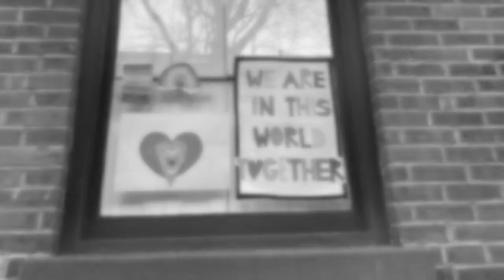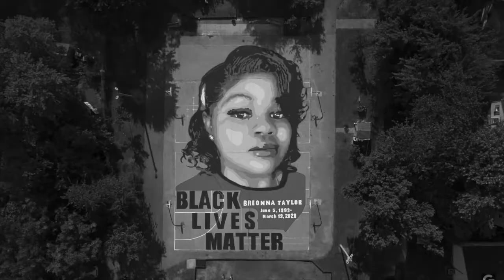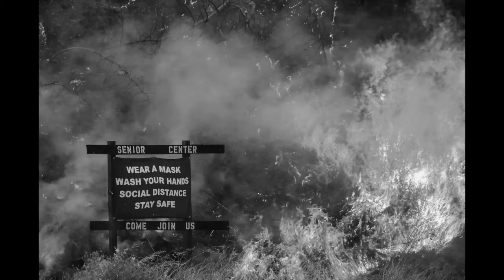So, this is christmas - Omdat je Jarig Band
newvideo Het is kerstavond. Het begin van een periode waarin we als familie, vrienden en naasten samen horen te zijn. Dit keer is het anders en denken we extra aan elkaar. Aan de mensen die we lief hebben, die eenzaam zijn, ziek zijn, die we helaas in ons midden moeten missen. In onze nieuwste kerstvideo hebben we enkele indrukwekkende gebeurtenissen onder de muziek van John Lennon gezet, en natuurlijk hebben wij er onze eigen draai aan gegeven. Jullie ingezonden kerstfoto's maken een hoop goed want 2020 deed op alle fronten pijn. Jullie inbreng van gezelligheid, liefde en samenzijn geeft ons de hoop dat het goed komt. Het enige wat we daar voor nodig hebben is een ongekend portie naastenliefde en een overdosis aan gezondheid en geluk. We zingen het jullie toe, en hopelijk zingen jullie met ons mee...Merry Christmas...

Namens @Omdat Je Jarig Band;

📹 + 🎸+ 🎤 + 💻  Dave Zonneveld
🥁 + 💻 Ben van Riemsdijk
🎸 Menno Lengers
🎸 ‍Melvin Vittali
🎤 Ivo Vittali